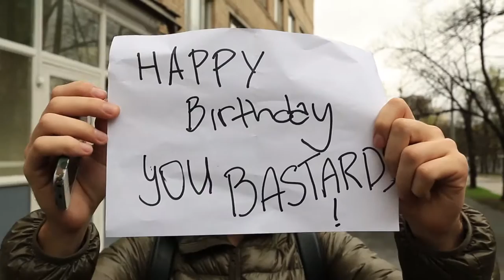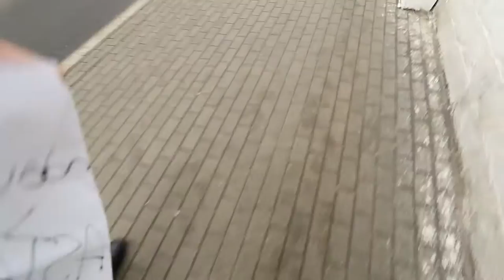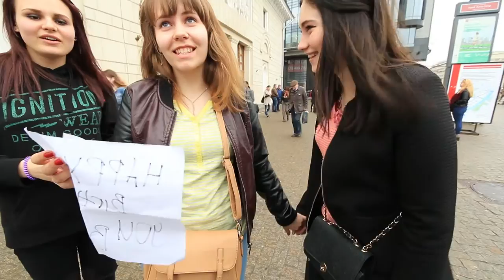Happy Birthday, You BASTARDS!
Music from the episode:
Johnny Rock - Do What You Love
Johnny Rock - Hometown
Yppah - Good Like That
Creedence Clearwater Revival - Bad Moon Rising
9th Wonder - My Purpose
Malefique - Love Bugzzz

SEEYOUINTHENEXTONE! BYEBYE!